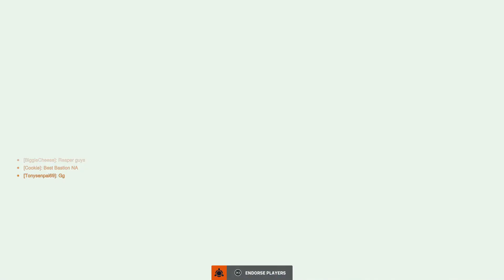Enemy Bastion Joins Our Team In Comp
Such a goober